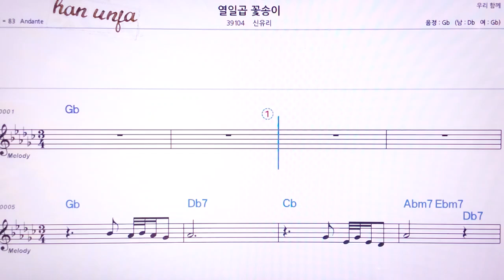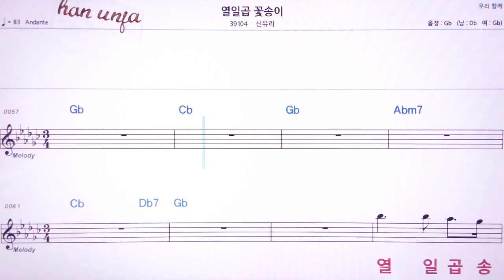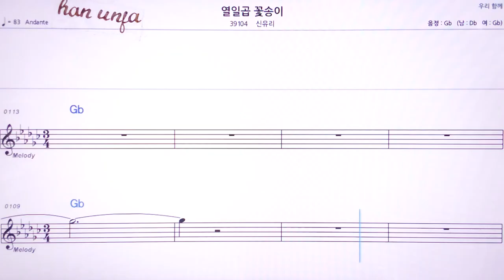💖열일곱 꽃순이/신유리 👍MR,노래방, 악보, 코드,Karaoke With Sheet Music